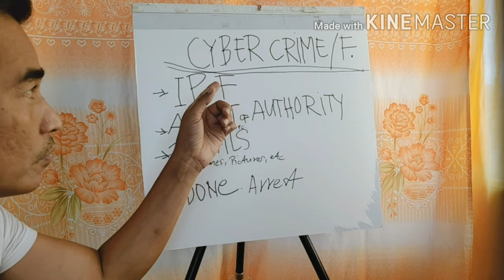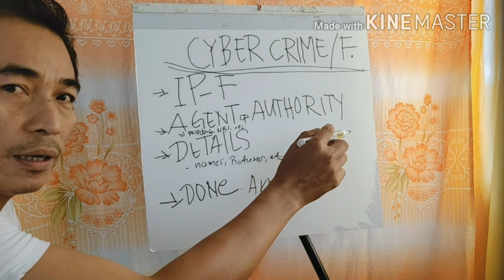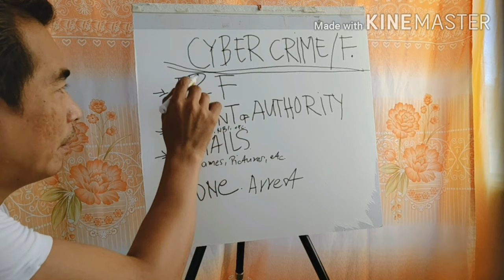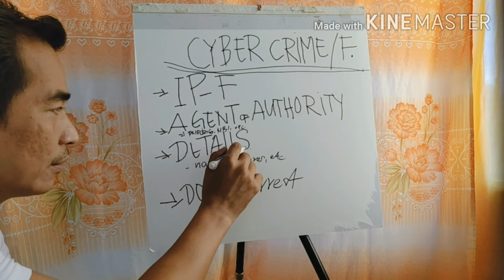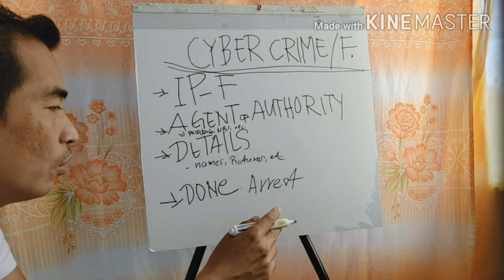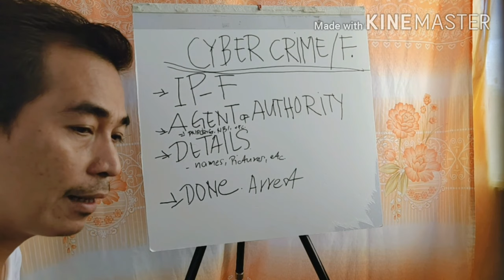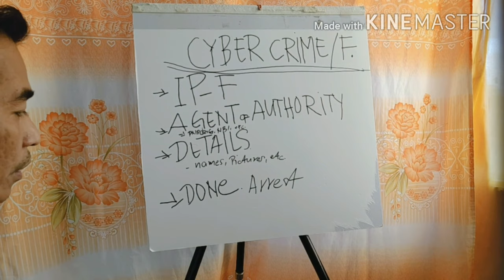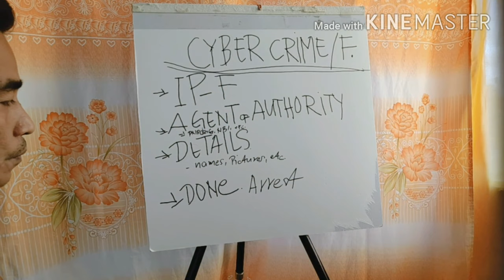FACEBOOK CYBER CRIME